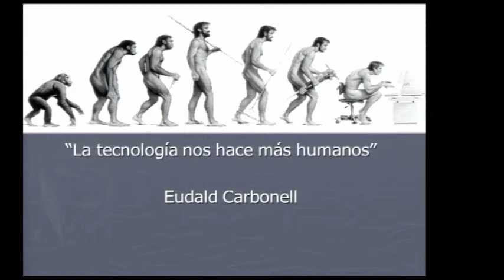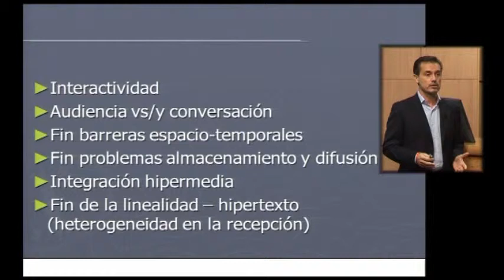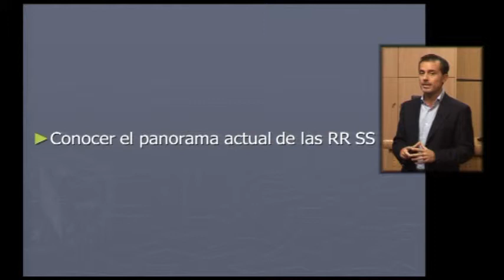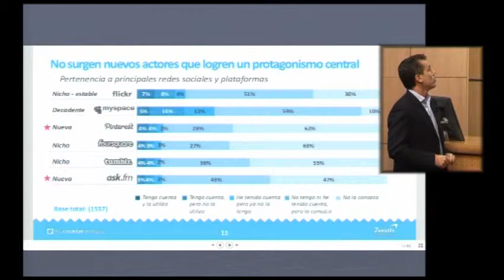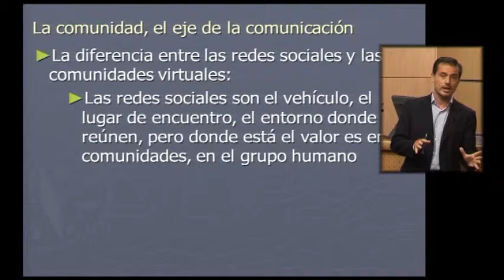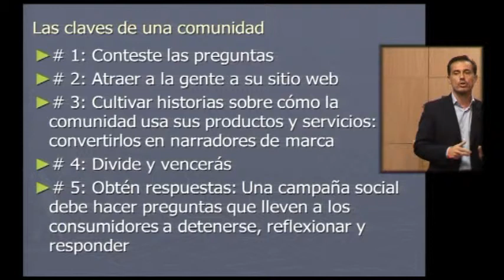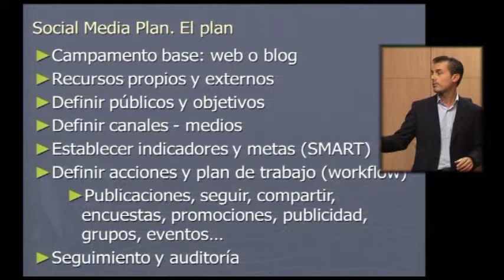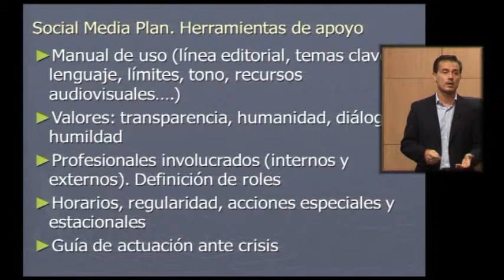Oportunidades formativas y empresariales del ámbito de los contenidos digitales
La Universitat Jaume I ha celebrado una Jornada de Puertas Abiertas en el marco del programa «Profesionales Digitales» que desarrolla el Ministerio de Industria, Energía y Turismo a través de la entidad pública empresarial Red.es y la Conferencia de Rectores de las Universidades Españolas (CRUE).